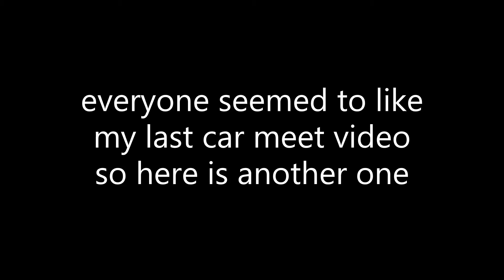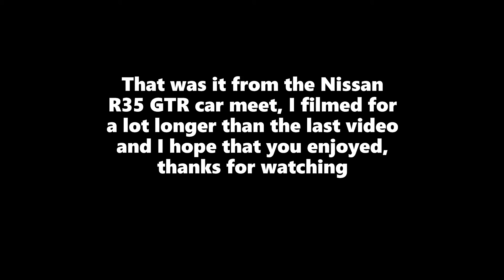Drifts, pops and flames at the Denby Nissan GTR event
Yesterdays video did a lot better than I expected so thanks to all of the people who have viewed it.

Again a big thanks to all of the car owners who made this video possible and another thanks to all of my viewers :)